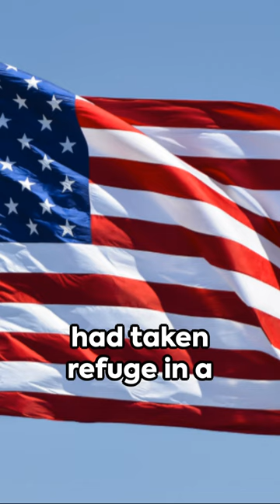Lt. James C Dozier: Heroic Stories from WW1.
Learn about the courageous and heroic stories of Lt. James C Dozier in WW1. This video showcases the bravery and sacrifices made by this inspiring soldier. A must-watch for history buffs and those interested in military heroes.
Discover the heroic stories of Lt. James C Dozier from WW1 in this fascinating video. Learn about his bravery and sacrifices in the war that changed the course of history.Join us as we share the heroic stories of Lt. James C Dozier from WW1. Learn more about this brave soldier and the sacrifices he made during the war.